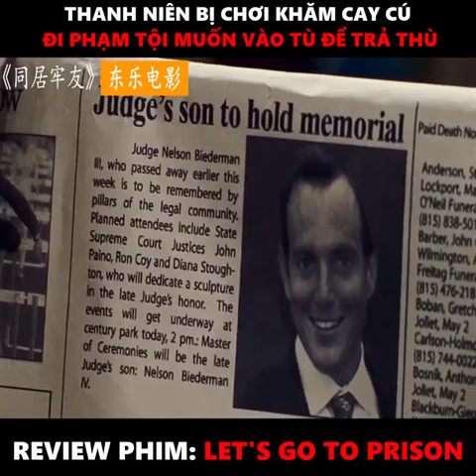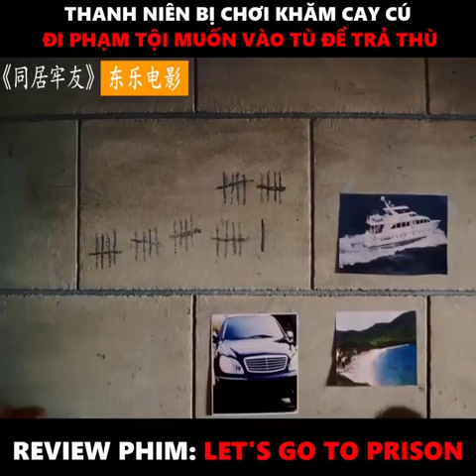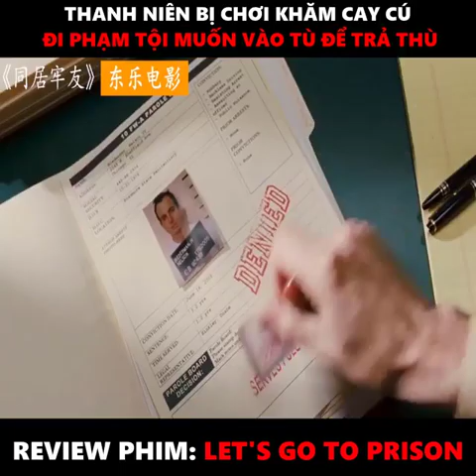review phim : Trả thù thì phải vào tù